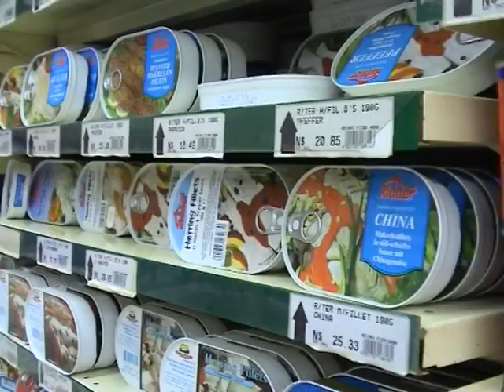exzerpt from supermarket in Namibia...